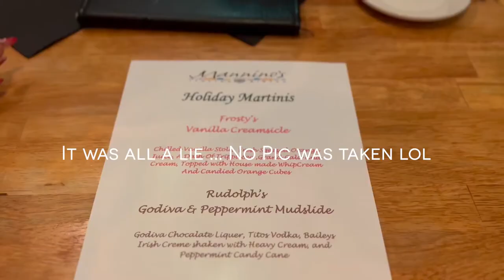12 Days of Christmas | Day 5 | Full GRWM + I went on a DATE 😝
Hey hey !

ahhhhhhh eeeeeeeee ! Are you as excited as I am ?! Today is Day 5 of 12 Days of Christmas ! So, today I wanted to film a GRWM because its been sooooo long since yall have seen me do my makeup ! And me and a special guy went out to eat 😬

xoxo,
ATY